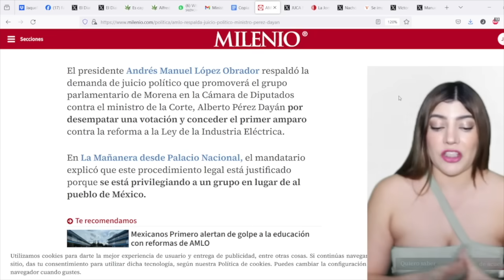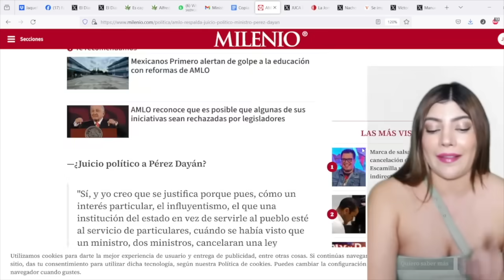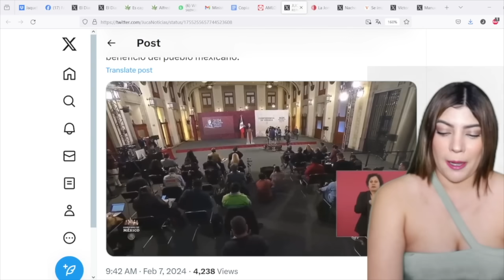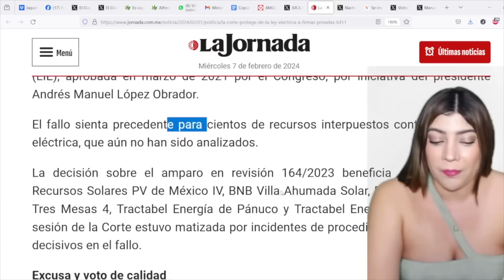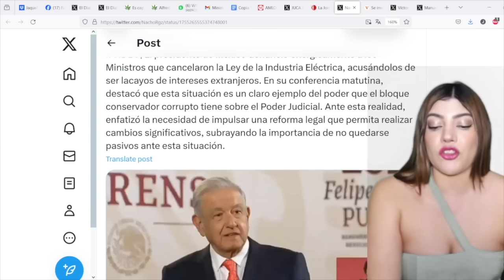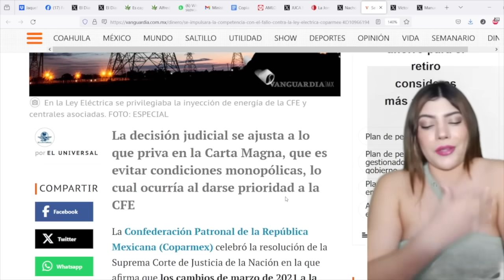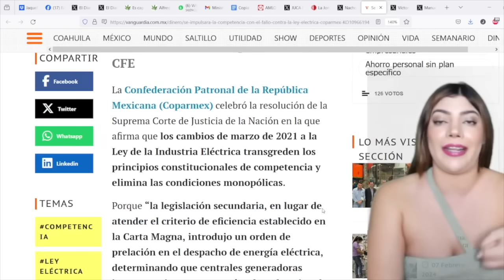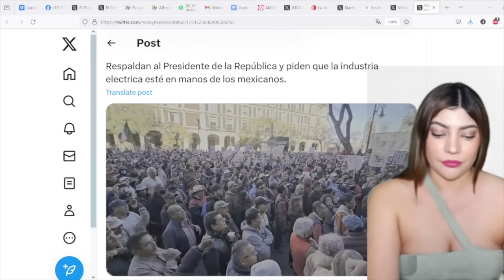FILTRAR0N EL CHEQUE! MINISTRO C0RRUPTO COBRO POR TUMBAR LEY ELÉCTRICA!